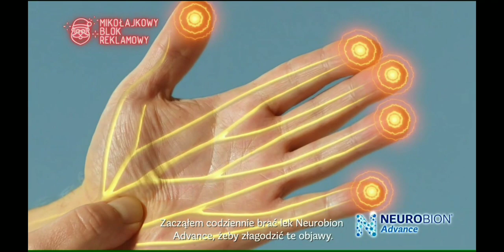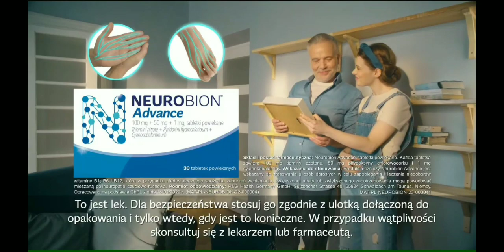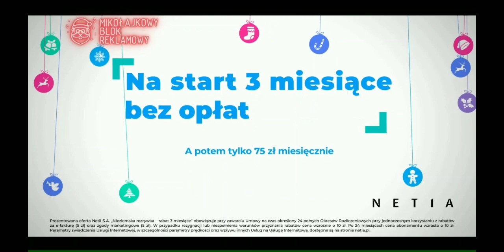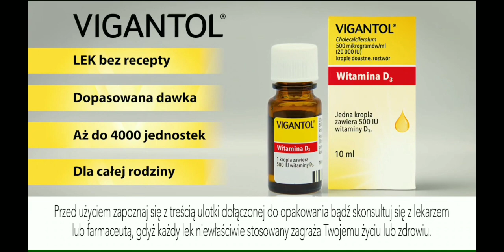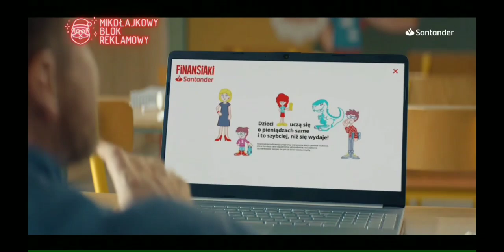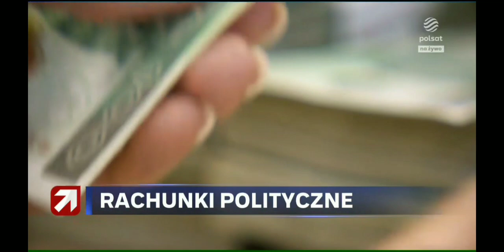Polsat - Mikołajkowy fragment emisji (06.12.2023)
Trzy najważniejsze rzeczy każdego Polaka w dniu 6 grudnia:

1) Napisać list do Świętego Mikołaja i czekać aż przyjdzie z prezentami
2) Być na inauguracji miejskiej iluminacji świątecznej (chyba reszta Polski, bo w Warszawie i innych większych miastach już choinka świeci)
3) Włączyć Polsat na Mikołajkowy Blok Reklamowy i pomagać chorym dzieciom w całej Polsce

I te wszystkie trzy rzeczy, które miał zrobić każdy Polak w dniu 6 grudnia zrobiłem. Ale przyznaję że na tą trzecią rzecz jako fan radia i telewizji czekałem w tym dniu najbardziej, ponieważ warto oglądać i pomagać, bo to prosty gest. A w tym filmie:

* Sponsorzy OUT (chyba z wpadką, z winy strony megogo.net, którego nagrałem ten fragment emisji)
* Ident (jeszcze zwykły, bo jutro ma być świątecznie)
* "Dzisiaj wieczorem  w Polsacie"
* Mikołajkowy Blok Reklamowy 2023
* Początek głównego wydania "Wydarzeń" - to wydanie poprowadziła Dorota Gawryluk

To nagranie zostało zamieszczone jedynie w celach archiwalnych, co ważne kopiowanie nagranych filmów bez pozwolenia jest zabronione, a wszelkie prawa są zastrzeżone i należą do Telewizji Polsat Sp. z o.o. (Grupa Polsat Plus) © 2023